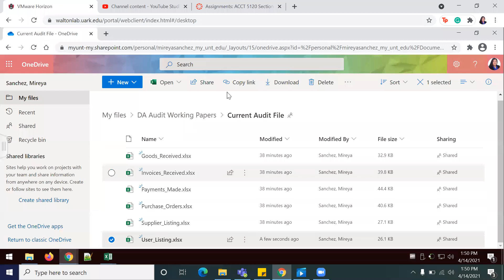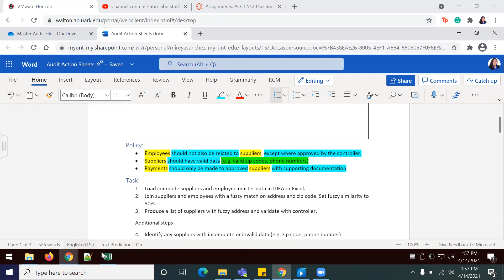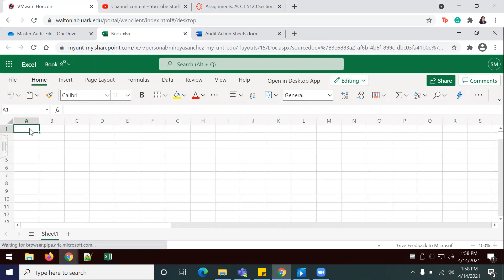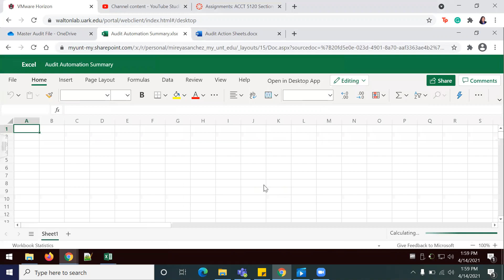Lab 5-5 Identify Audit Data Requirements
Mireya Sancez follows steps to complete lab 5-5.